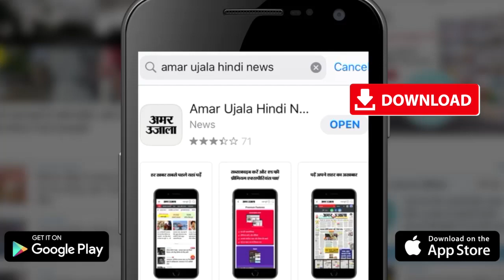भारत की वो ट्रेन जिसमें कोई टिकेट नहीं लगता | Amar Ujala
क्या आप भारतीय रेल  के उस रूट के बारे में जानते हैं, जिसमें यात्री बिना टिकट ही सालों से यात्रा कर रहे हैं और कोई उनका टिकट चेक करने भी नहीं आता है.